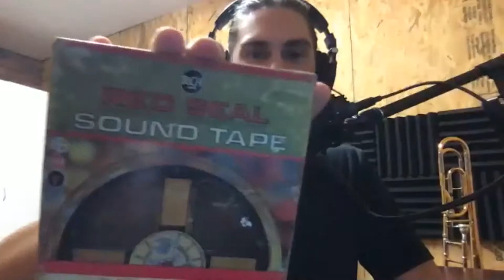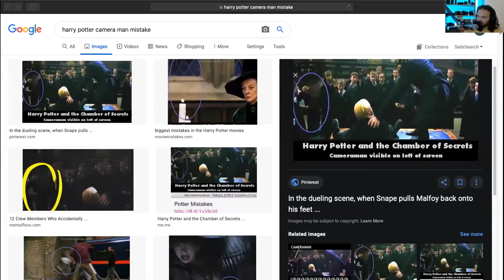#06 A Whole New Studio ft. Tom Cruise - The Froe Show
Frank and Joe talk about building a new studio, how they filmed the halo jump scene from Mission Impossible and more! Links to the things we talked about:

Richard Feynman on the One Sentence to Be Passed on to the Next Generation